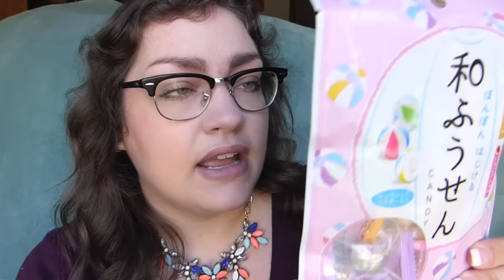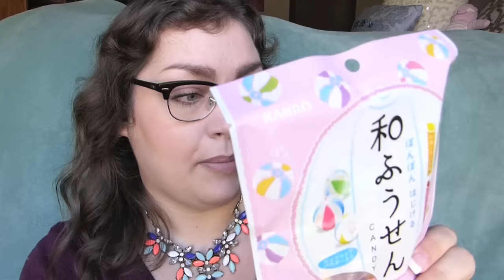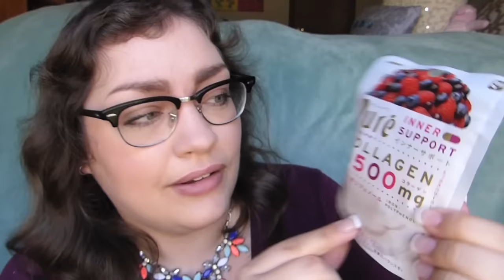WOWBOX Japanese Snack Subscription: November '16 Unboxing!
Every time I get a WOWBOX in the mail I know I'm about to smile and say "mmmmm" for a long time upon opening... so get ready to see lots of that!!

*･゜ﾟ･*☆ WOWBOX ☆*･゜ﾟ･*

★On my face:
◇ Guerlain Météorites Light-Diffusing Perfecting Primer
◇ Revlon Colorstay Foundation Combo/Oily Skin "150 Buff"
◇ benefit fakeup hydrating undereye concealer "01 Light"
◇ tarte shape tape contour concealer "fair"
◇ NARS Translucent Crystal Light Reflecting Setting Powder
◇ M.A.C. Extra Dimension Bronzer "Aphrodite's Shell" (L.E.)
◇ Becca x Jaclyn Hill Champagne Collection Face Palette
◇ CoverGirl Super Sizer Waterproof Mascara
◇ Urban Decay Cannonball Ultra Waterproof Mascara
◇ Motives Essential Brow Kit
◇ NYX Eyebrow Shaper

★On my bod:
◇ Sweater: Goodwill
◇ Necklace: c/o Happiness Boutique
◇ Ring: Gift
◇ Nails: LCN Gel Nails (French Tip)
◇ Glasses: Men's Ray Ban sunglasses frames w/prescription lenses (Pearle Vision)

Make an order using my referral link of $15 or more at Paula's Choice and you'll get $10 off of your purchase (as well as earn me $10 towards a future Paula's Choice purchase)!

★I hate that I'm even writing this but I just wanted to assure you all that I purchased all of the items shown—unless explicitly stated otherwise—and am not paid (in any way, shape, or form) to create and share this video. Never will you ever be exploited by me!! Pinky promise.